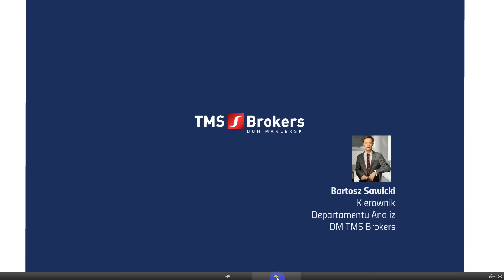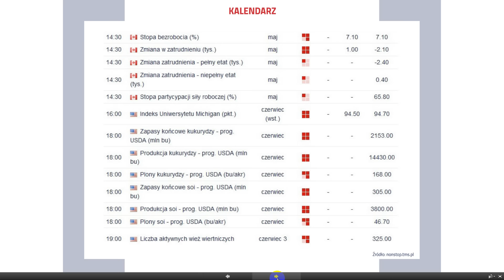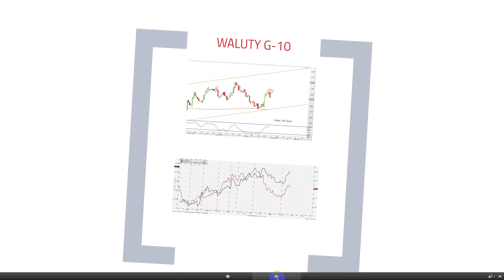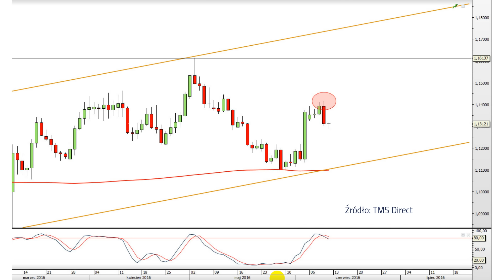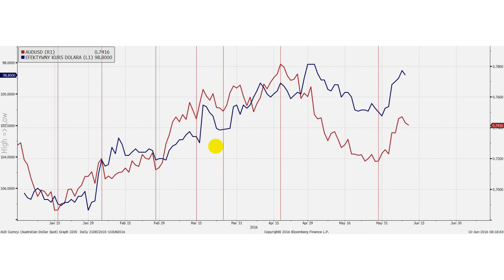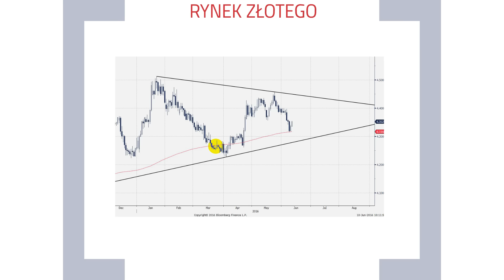Bartosz Sawicki 10.06.2016